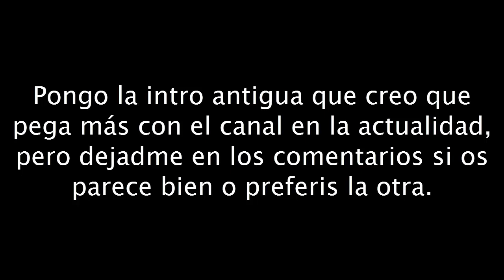Alien Isolation | ¿Nikita eres tu? Humor del bueno | Garry's Mod | C/Sr.Nikita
Bueno aquí tenéis un nuevo vídeo con Nikita que esta su canal más abajo en la descripción jeje, muy random todo jaja
⬇️ APP del canal y + ⬇️
✔️ Conviértete en MIEMBRO del canal, disfruta de ventajas y apóyame!
⬇️ Mis mejores listas de reproducción ⬇️
🔻Dragon Ball 🔻